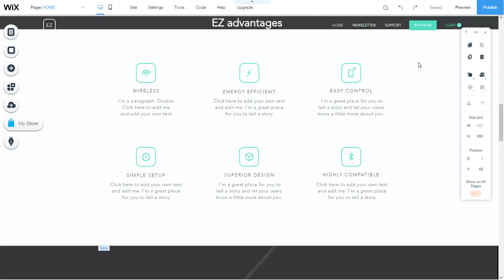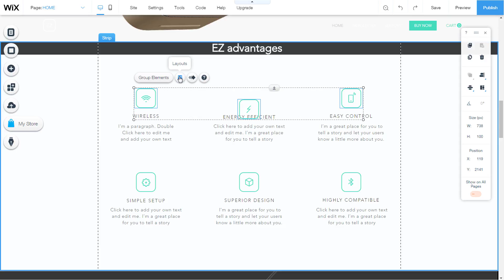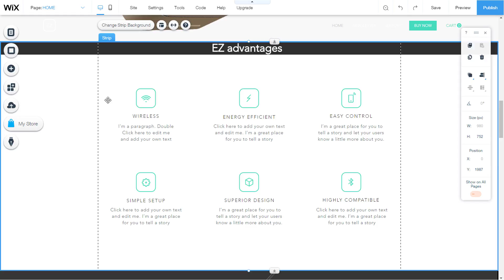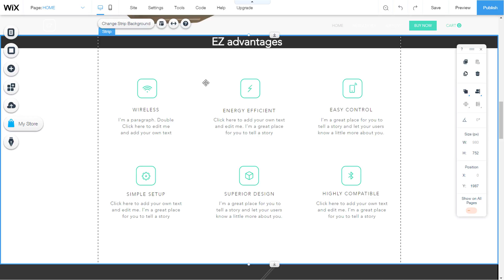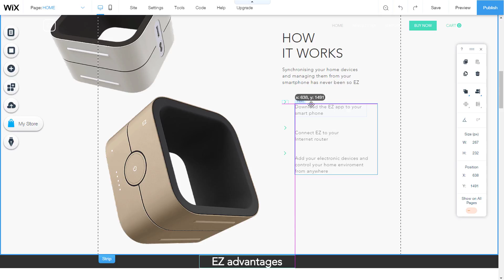How to use Aligning and grouping elements - WIX Website Builder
Wix Tutorial. Aligning and grouping elements on Wix website Editor.
This feature ensures that all the selected elements are aligned accurately, which is easier than trying to align them manually.
Group several elements in your editor together so that they act as one component.

Once elements are grouped, you can carry out several actions including moving them around the Editor together, and adding animation.

LET’S CONNECT!

RECOMMENDATION WHAT NEXT TO WATCH!
Clever Mark recommend some of videos to viewing. They can help you in understanding the techniques of 3D Logo Design:

COPYRIGHT
The work is protected by copyright, the protection applies to complete video recording of all elements of art that are displayed. Special protection refers to the FINAL DRAWING. Not authorized use will initiate legal consequences. Music is used from the base YouTube free music.